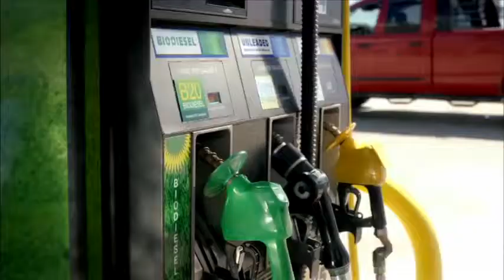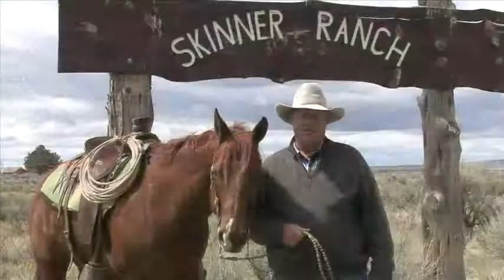DocTalk Ep 32 - Bovine Leukosis Virus in Cattle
Episode 32 - Learn the causes, transmission and prevention of BLV in your herd